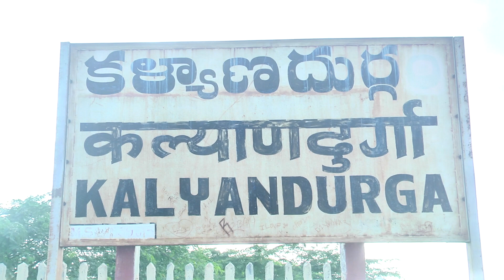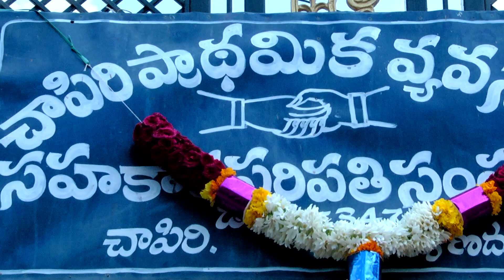Interaction meeting with President/CEO of Chapiri PACS affiliated to Anantapur DCCB